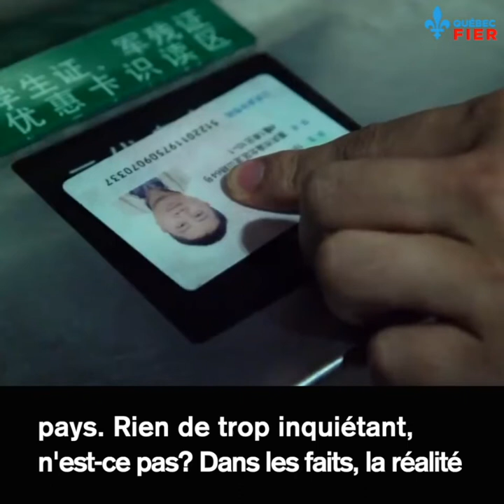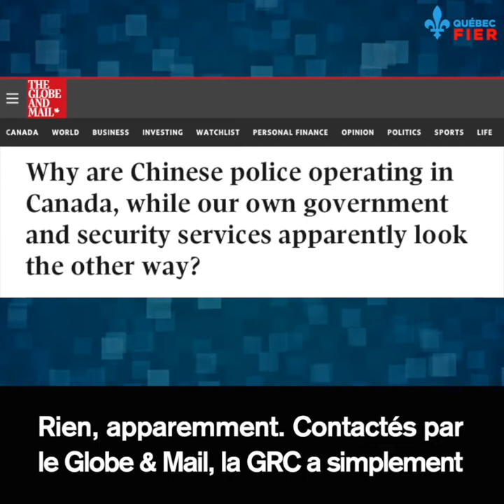Des postes de police chinois en sol canadien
Le régime communiste chinois a établi des postes de police au Canada, qu'il utilise pour intimider des résidents canadiens d'origine chinoise.

C'est illégal et scandaleux, et ça représente un grave danger pour la sécurité nationale.

Pourtant, le gouvernement Trudeau refuse d'agir.

Partagez cette vidéo pour sensibiliser vos proches.

Vous pouvez également signer notre pétition pour inciter le gouvernement Trudeau à fermer ces postes de polices illégaux et à expulser tous les agents du Parti communiste chinois :